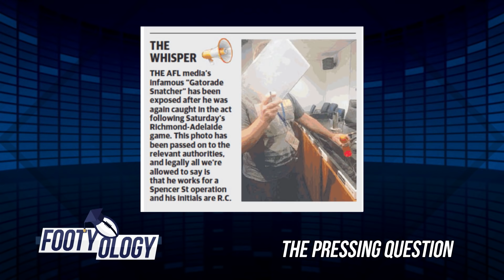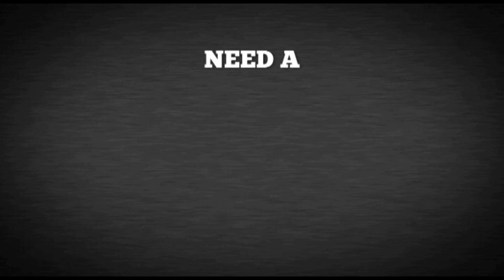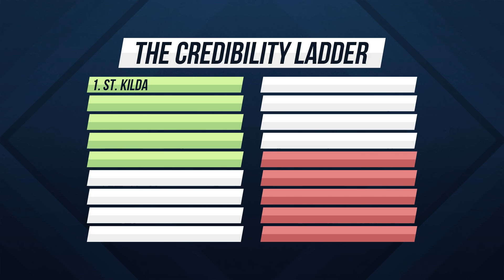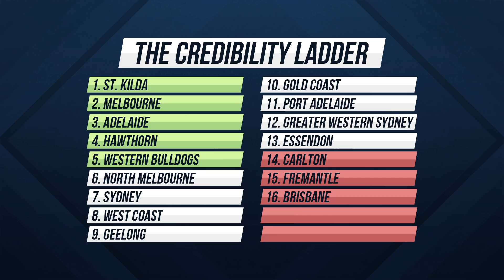FOOTYOLOGY - Round 3 - With Rohan Connolly & Mark Fine - April 12th 2016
Here's episode three of Rohan Connolly and Mark "Finey" Fine's new footy show - Footyology. Produced in conjunction with C31Melbourne and the C31Sport production volunteers. Featuring Jon Pierik and Robert Shaw.

Live streamed every Tuesday at Midday AEST and replayed Tuesday night's on C31Melbourne at 7:30pm (Digital 44).

Join The Age's Rohan Connolly and 1116 SEN's Mark Fine for a footy show with a difference, live via the C31Sport YouTube channel every Tuesday at Midday and replayed on Channel 31 in Melbourne & Geelong same night at 7:30pm. Use the hashtag Footyology to get your tweets answered by Rohan and Finey.

Footyology...it's Footy FFS!